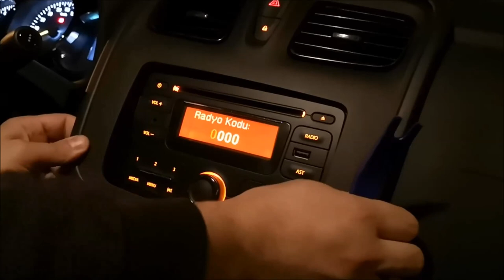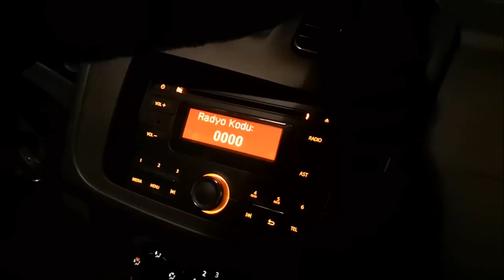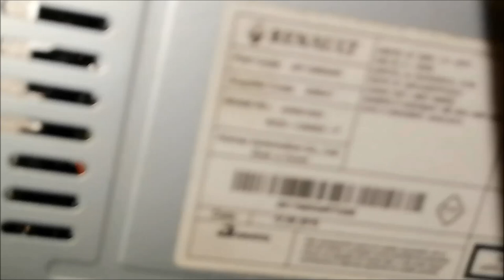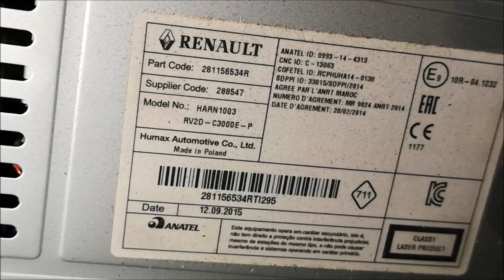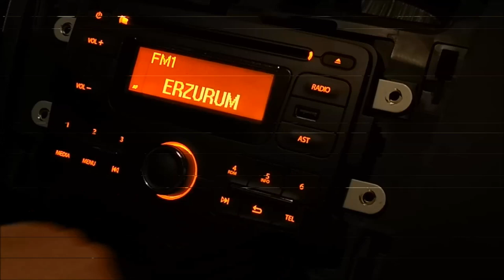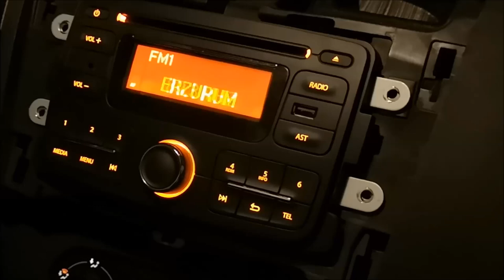Renault Symbol Clio Duster Teyp Sökme |Teyp Nasıl Sökülür ? Radyo Kodu Öğrenme & Bulma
Renault Symbol Teypkodu tamirattadilat Renault grubu araçların teypleri nasıl sökülür ? Teyp Kodları Ücretsiz Nerden Nasıl Bulunur?